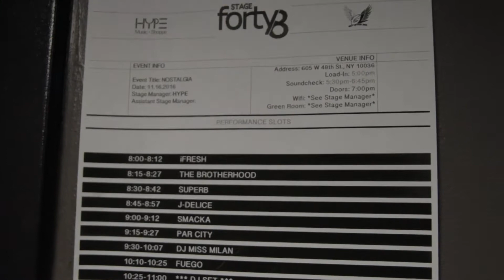Superb Live @ Stage 48 Nyc Lifted Lights Present Nostalgia w/ Juvenile & Mystikal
Superb rips the stage bringing pure passion, energy, and Bars to Stage 48 as he Opens for Lifted Lights Present Nostalgia w/ Juvenile & Mystikal! Performing mostly new cuts off his upcoming project, Perb def left an impression delivering his unique style and giving the ppl something different to rock to. Tune In!

Directed & Edited Crew Parlay Cinemas

@SenorPlaga -Twitter @SenorPlaga -IG

'Different' Available for purchase on Itunes, Spotify, TIdal, and all other streaming services.

'I'm Just Sayin' Also Available for purchase on Itunes, Spotify, TIdal, and all other streaming services.